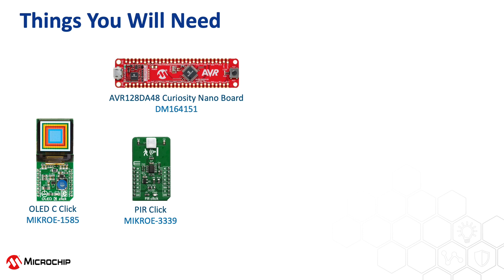Temperature Access Point using an AVR® DA Microcontroller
This temperature auto-scanning door access demo is designed by one of our engineers from Microchip. It shows the low power sensing capability of the AVR DA MCU family. Check out the links above to find out more about this product and his project!